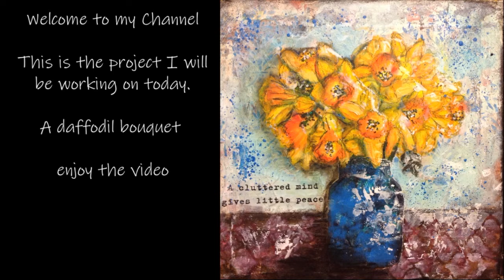Mixed Media A cluttered Mind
a cluttered mind gives little peace.  A mixed media canvas bouquet of daffodils.  To new beginnings, get rid of the stress that weighs you down.
Clean your workspace, that alone inspires your creativity.